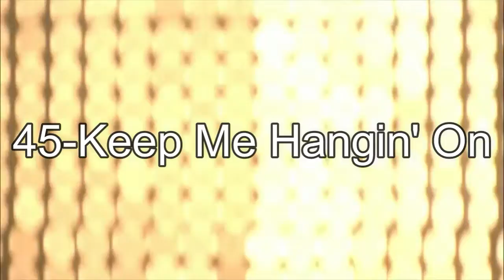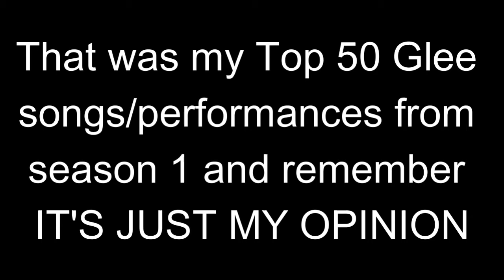My Top 50 Glee Songs/Performances-Season 1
Here's my top 50 songs/performances from Glee season 1. This is just my opinion so shut your traps. Btw, I forgot to say from season 1 at the beginning of the video.